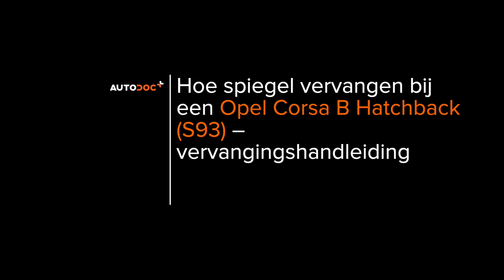Hoe een spiegel op een OPEL CORSA S93 [HANDLEIDING AUTODOC]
Hoe een spiegel / buitenspiegel / zijspiegel / autospiegel vervangen op een OPEL CORSA 2 (S93) 1.4 Hatchback 1993–2000 [HANDLEIDING AUTODOC]

Spiegel op OPEL CORSA B Caravan (S93) (Baujahr 01.1999–12.2002) / OPEL CORSA B Kastenwagen (S93) (Baujahr 08.1994) auto's moet standaard vervangen worden door een en dezelfde procedure toe te passen. Er kunnen echter kleine verschillen zijn door de specifieke kenmerken van het voertuigontwerp.

⚡ Alle video-tutorials en PDF-handleidingen over de vervanging van OPEL CORSA (S93)-onderdelen: download en bekijk ze in de AUTODOC CLUB

0:00 — OPEL CORSA S93 – spiegel / zijspiegel / autospiegel: stapsgewijze vervangingstutorial
0:27 — Verwijder de kunststoffen balg van de instelhendel van de spiegel
0:41 — Verwijder de schroeven voor de zijspiegel
1:06 — Verwijder de zijspiegel
1:26 — Plaats de nieuwe zijspiegel
2:27 — Stel het spiegelglas bij